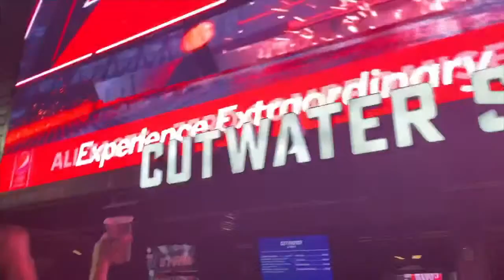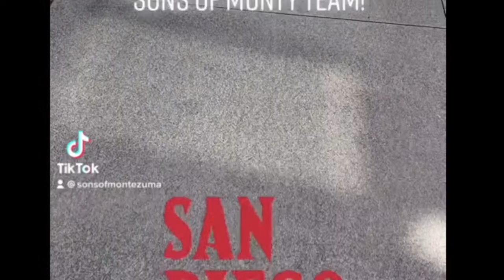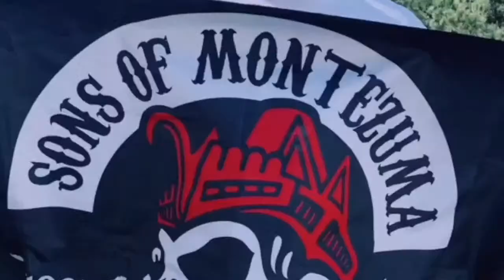#79: SDSU Football Monday Night Live—Aztecs Beat Hawai'i Behind QB Jalen Mayden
The San Diego State Aztecs beat Hawaii 16-14 and the The Sons of Montezuma Podcast is back to talk all about it:
• QB Jalen Mayden's 1st start ever over 300 yds passing
• Should Mayden be the QB1 after the bye week vs Nevada?
• K/P Jack Browning Totally Redeems Himself
• First Night Game at Snapdragon Stadium